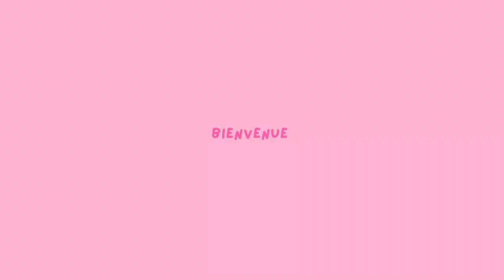[ VLOG 08.11.2023 ] Direction Brest avec un Papyrus immature 🔞 !!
Un petit like ou commentaire me fera super plaisir !

Mes caméras :
Sony ZV-1
Osmo pocket 2 - DJI

Logiciel de montage :
Filmora X

BONS PLANS